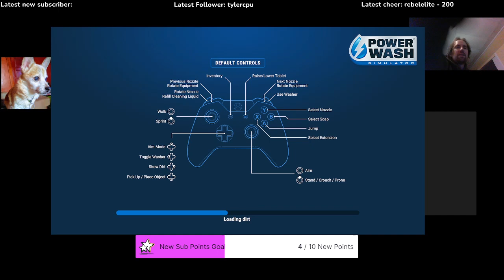POWERWASHIN WITH WALKEN, or POWERWALKEN